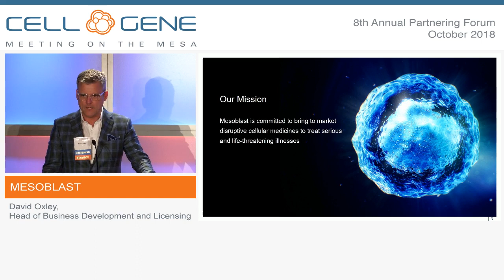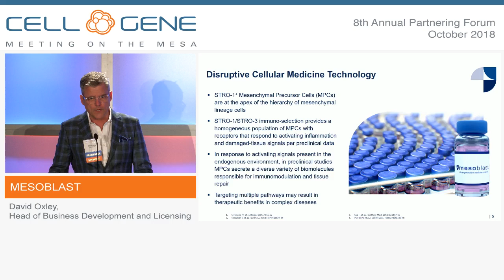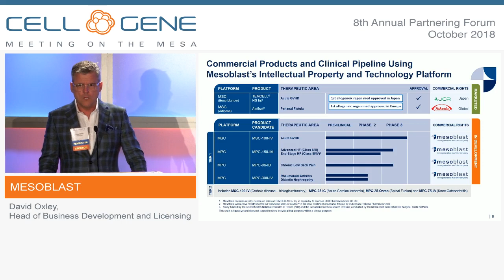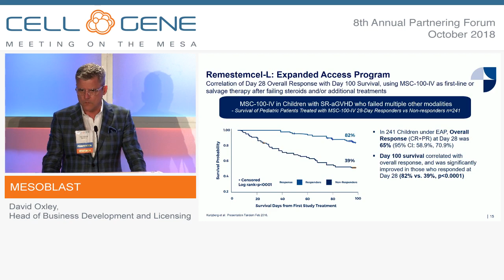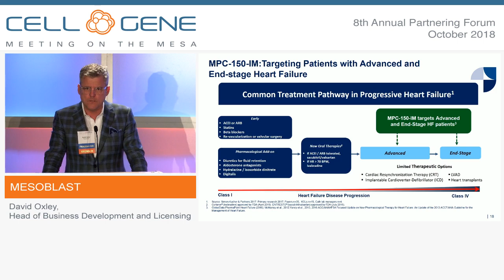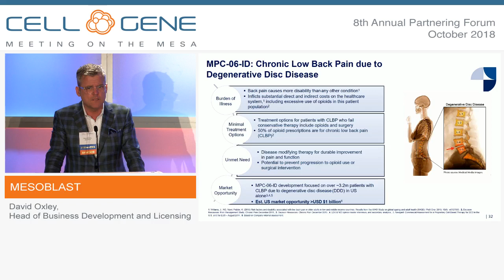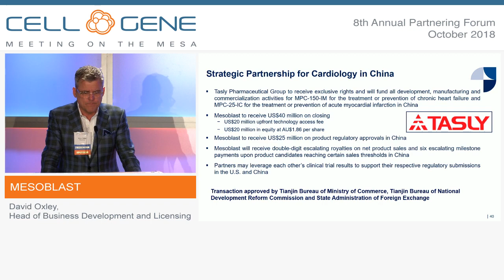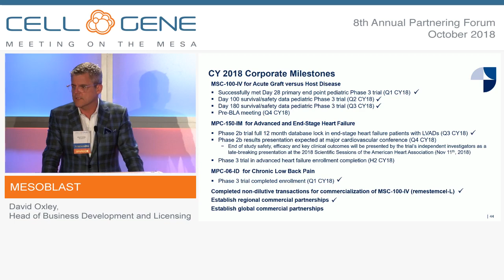Mesoblast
David Oxley, SVP, Business Development and Licensing
Melbourne, Australia
(NASDAQ: MESO)

Mesoblast Limited is a global leader in developing innovative cell-based medicines. Through a proprietary process, Mesoblast selects highly purified mesenchymal lineage precursor and stem cells from the bone marrow of healthy adults, and creates master cell banks which can be industrially expanded to produce thousands of doses from each donor that meet stringent release criteria, have lot-to-lot consistency, and can be used “off-the-shelf” without the need for tissue matching. The company has leveraged its proprietary technology platform to establish a broad portfolio of late stage product candidates. Mesoblast’s allogeneic, “off-the-shelf” cell product candidates are being evaluated in their ability to target advanced stages of diseases with high, unmet medical needs including cardiovascular conditions, orthopedic disorders, immunologic and inflammatory disorders and oncologic/hematologic conditions.